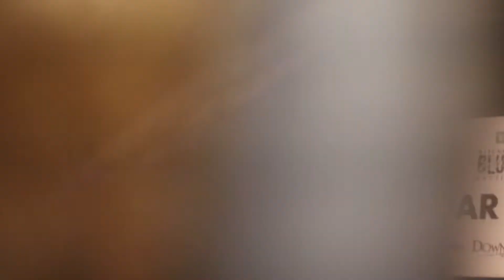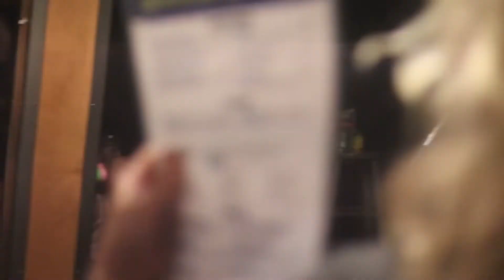Zoom with Shawn Kellerman LIVE @ Kitchener Blues Festival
Sun August 7 2022 in DTK at Bobby O'Brian's to close out the festival weekend.